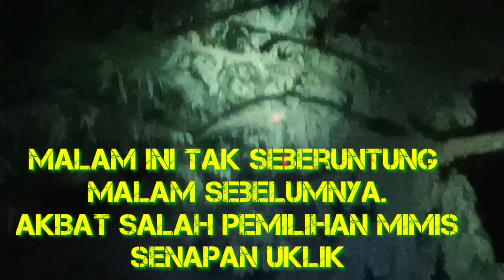🔴 BERBURU//HAL YG PALING PENTING DALAM MELAKUKAN PERBURUAN TIKUS HUTAN//PEMILIHAN MIMIS YANG TEPAT